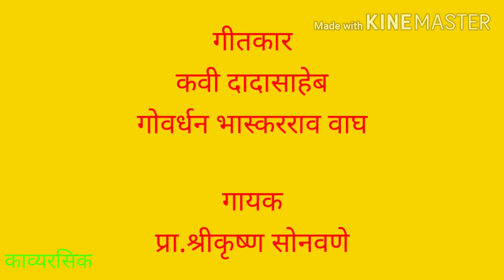धनुभाऊंच्या रुपात मुंडे साहेब दिसते ,धनंजय मुंडे गीत Dhanjay munde song